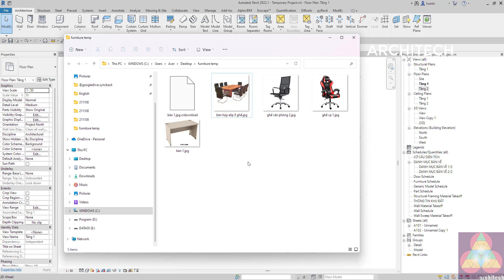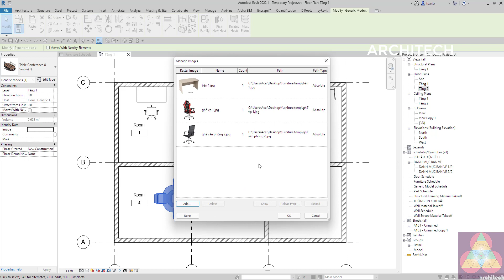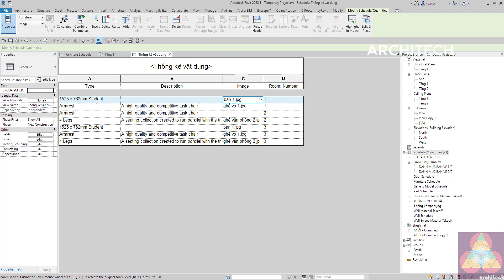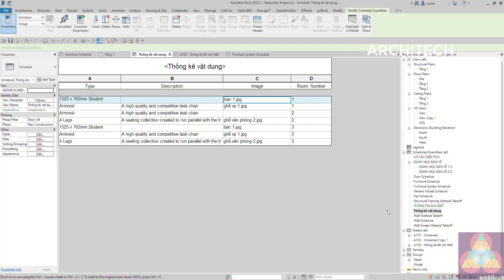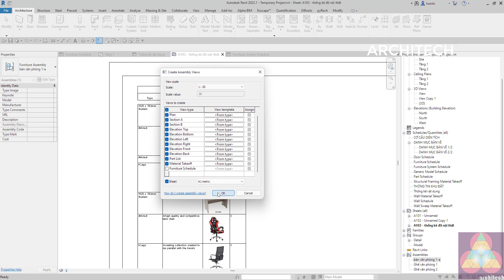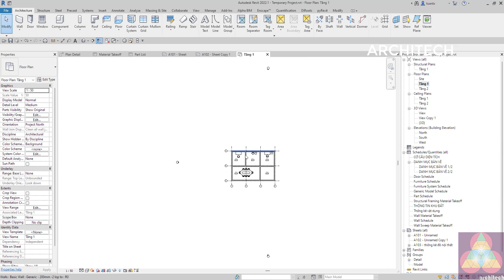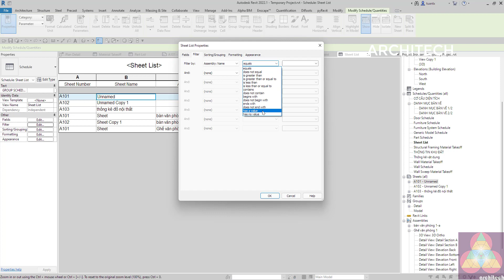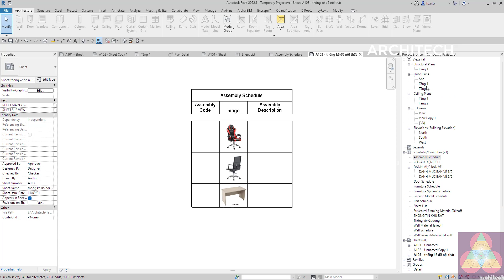Cách thống kê đồ nội thất kèm hình ảnh trong Revit 2022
🌐Clip trao đổi về cách tạo bảng thống kê vật dụng nội thất kèm hình ảnh trong Revit hết sức đơn giản. Trong clip cũng trao đổi về cách làm sao để biết được các đồ rời vật dụng nội thất đang được triển khai ở trong các bản vẽ nào của dự án.🌐
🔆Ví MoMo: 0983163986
🏛 Ngân hàng: Agribank (cn Hải Châu- Đà Nẵng)-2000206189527-Trần Xuân Tuấn